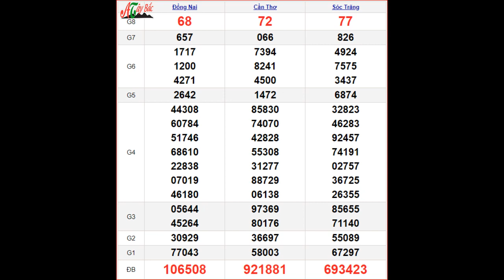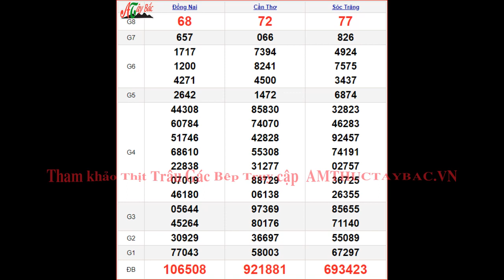KQXSMN 12/4 thứ 4 - XSMN 12/4 - SXMN 12/4 - Kết quả xổ số miền Nam ngày 12 tháng 4 năm 2023